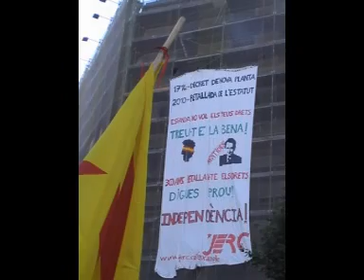SOM UNA NACIÓ.mpg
Vídeo de la manifestació NOSALTRES DECIDIM SOM UNA NACIÓ, Barcelona 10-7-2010